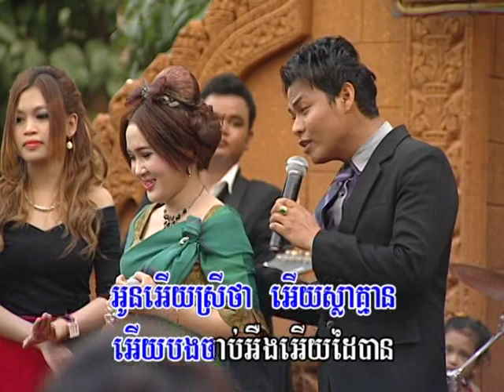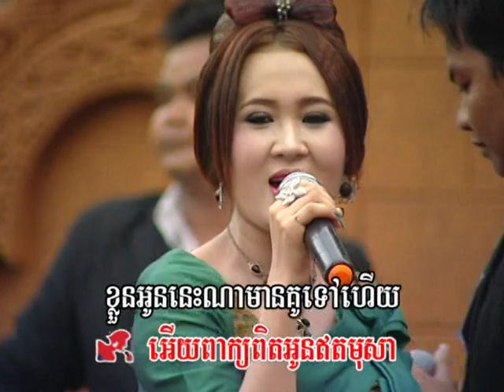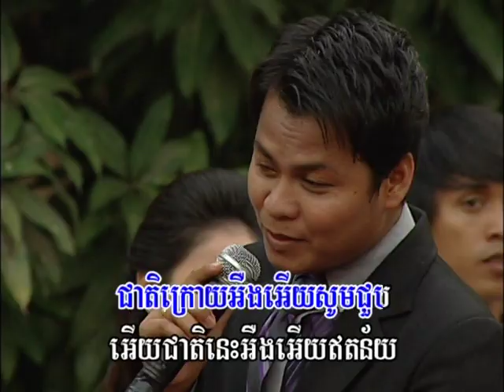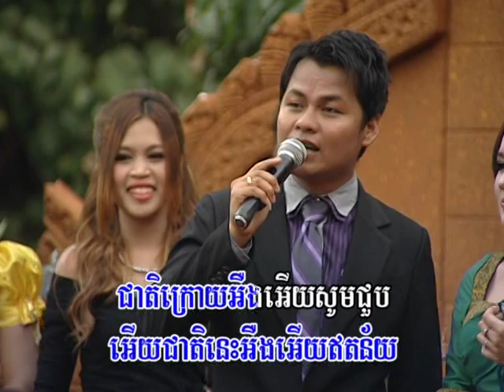Cambodian Music - Khmer Song - ចម្រៀងខ្មែរ -ខារ៉ាអូខេ - ReyMeas vol 149 17